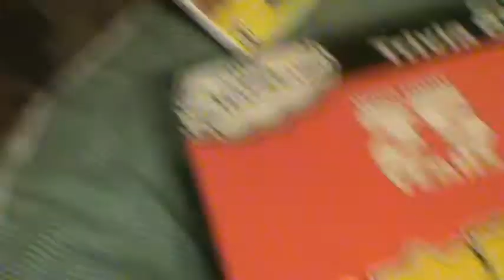What SMJ Got For Christmas And New Series For 2014!!! Part 1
Part 1 of What SuperMarioJordan Got For Christmas

Happy New Year Everyone 2015! More Videos in 2015

SuperMarioJordan's Fan Facebook

SuperLuigiJordan